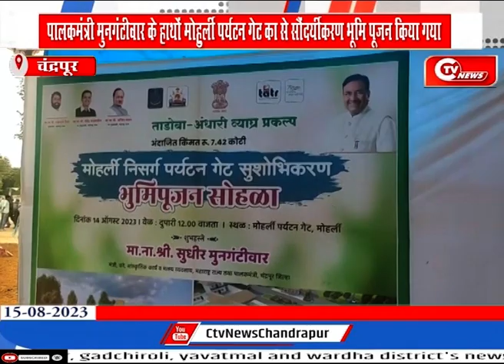पालकमंत्री मुनगंटीवार के हाथों मोहुर्ली पर्यटन गेट का से सौंदर्यीकरण भूमि पूजन किया गया